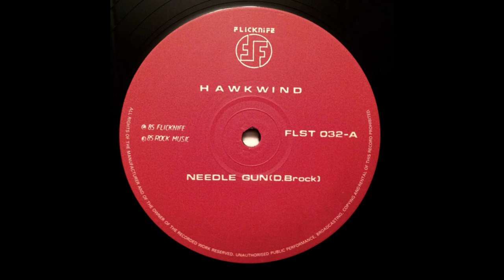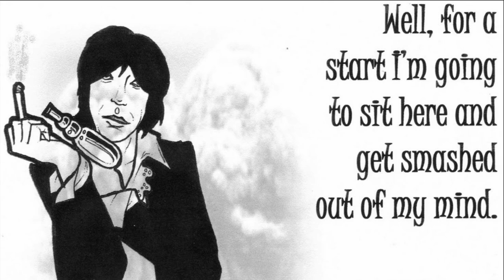Hawkwind – Needle Gun (12 inch)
00:00 Needle Gun
03:48 Arioch *
07:08 Song Of The Swords

Flickknife 1985
Written by Brock, except * Davey